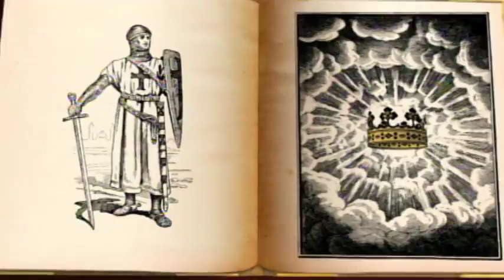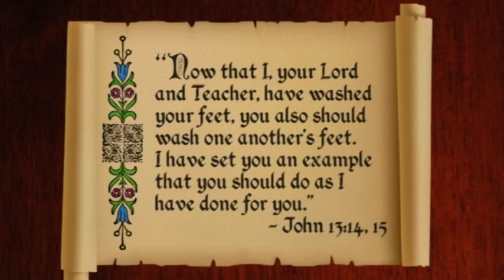KK03.12 Jesus is Anointed